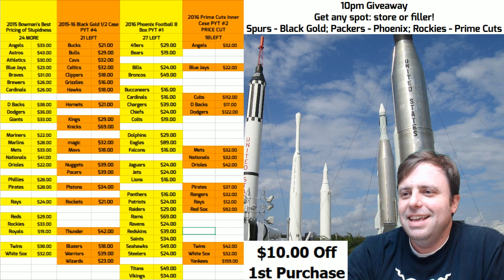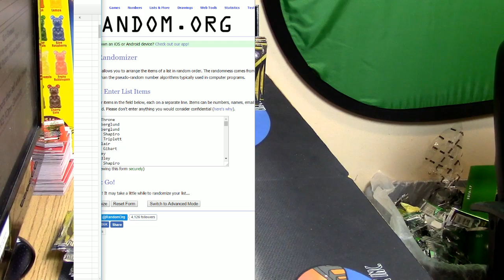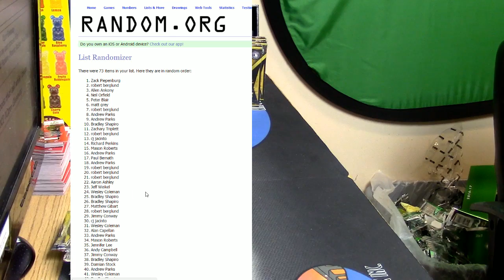11 15 16 Nightly Giveaway